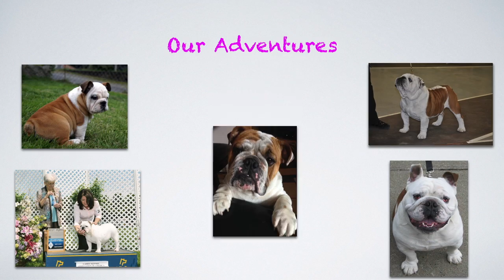Logan our bulldog is making strides in just one week of training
This video is about How to Train you bulldog puppy. Join me as I train my aggressive bulldog Logan into a calm pack member..